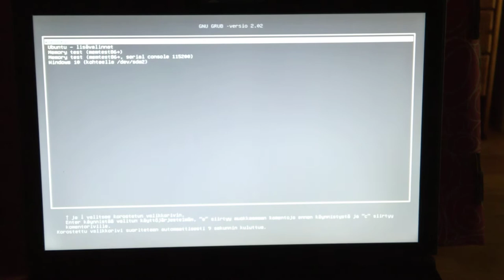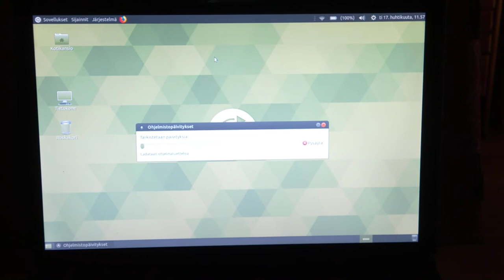Ubuntu MATE -esittely (vanhempi: 18.04 beta 1)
Ilmainen, helppo ja turvallinen käyttöjärjestelmä Ubuntu MATE sopii lähes koneeseen kuin koneeseen. Teen oppimateriaalia aiheesta. Lisätietoa blogissa

English subtitles will be coming later.